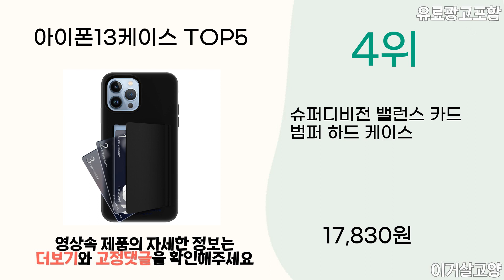2024년 상반기 인기 아이폰13케이스 추천 TOP5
1위 : 신지모루 에어클로 휴대폰 케이스
가격 : 8,840원

2위 : 로랜텍 림피오 휴대폰 케이스
가격 : 4,080원

3위 : 아케나 변색방지 아이폰 투명 케이스 4개입
가격 : 8,540원

4위 : 슈퍼디비전 밸런스 카드 범퍼 하드 케이스
가격 : 17,830원

5위 : 호구다 방탄 범퍼 투명 젤리 휴대폰 케이스 1+1
가격 : 4,980원